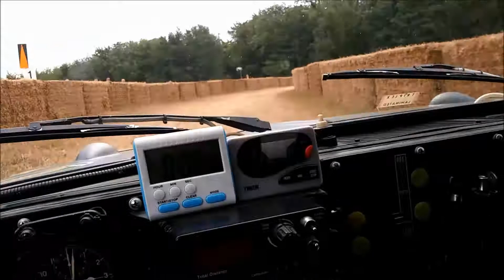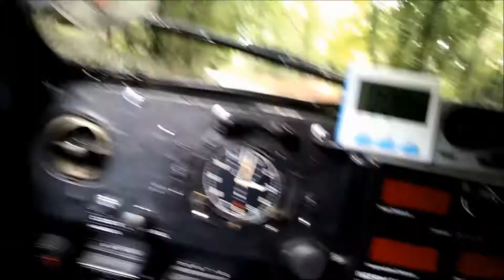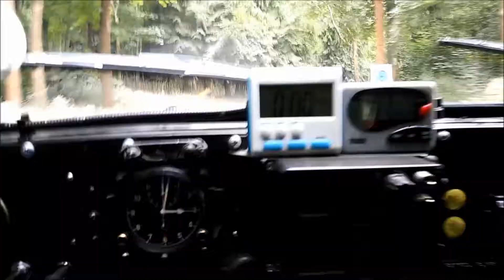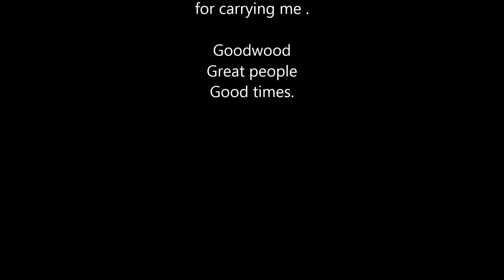A gripping drive with Bronwyn Burrell and Puff the Maxi.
2018 Fridays first run of the day at Goodwood Festival of Speed Rally Stage.
I would like to thank all involved for a great weekend